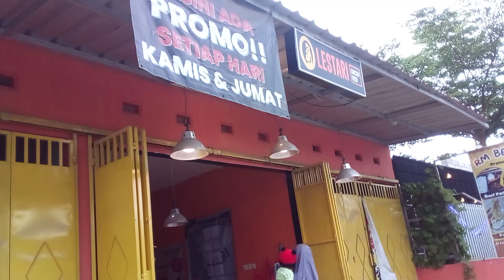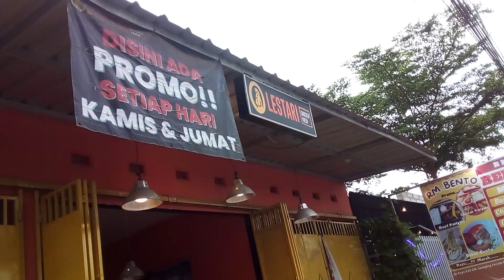BELI AYAM POTONG